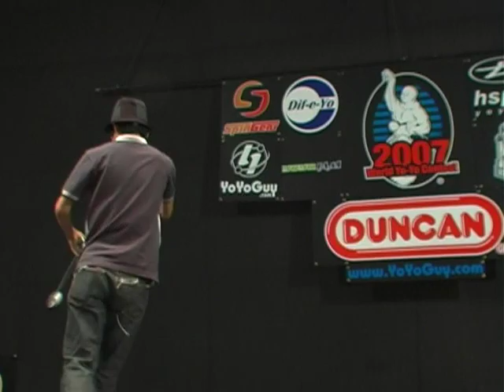World Yo-Yo Contest 2007 AP 2nd Rei Iwakura